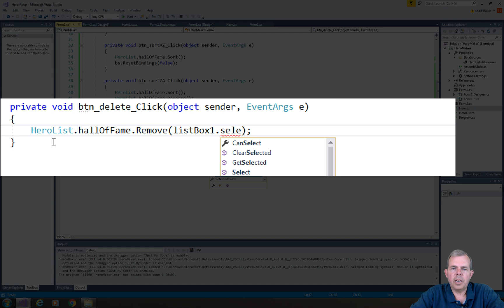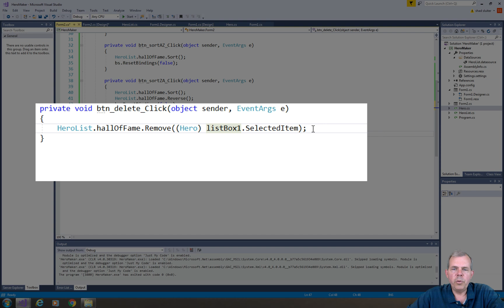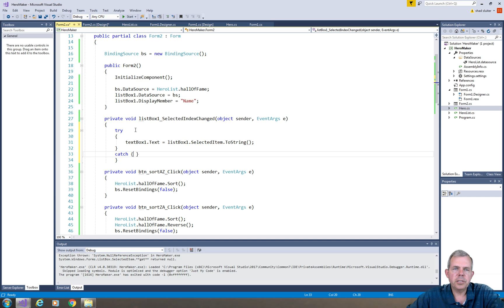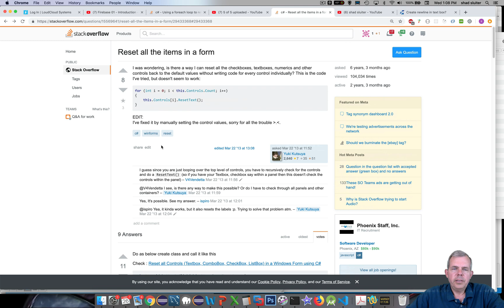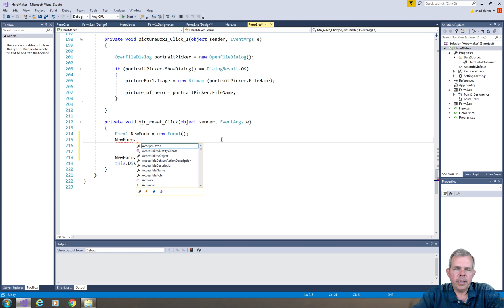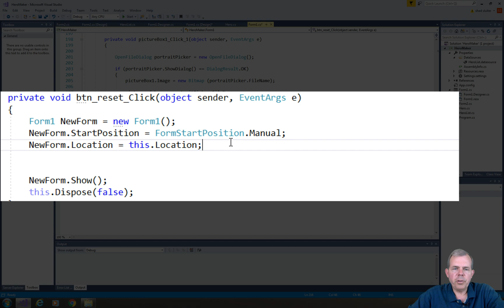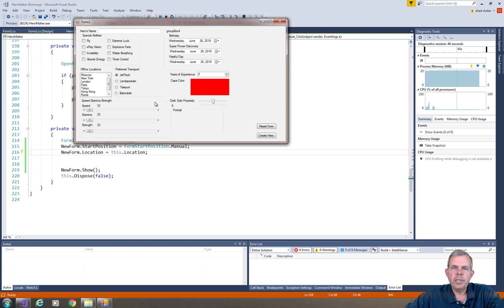C# avatar maker app 16 delete a list and reset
This tutorial will show you how to create GUI controls on a data entry form, associate the controls with the proper type of variable, create a new instance of an object, save a list of objects and display the objects in a second form using a listbox.  We will use checkboxes, textboxes, labels, radio buttons, horizontal sliders, date pickers, multi-select lists, trackbar, color picker dialog box, picture box and file dialog box and an up down number chooser.